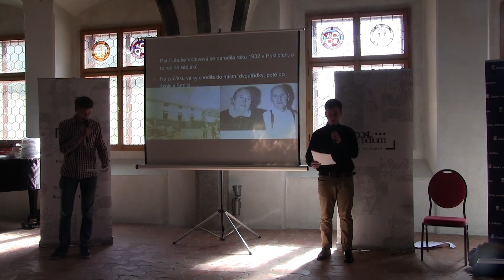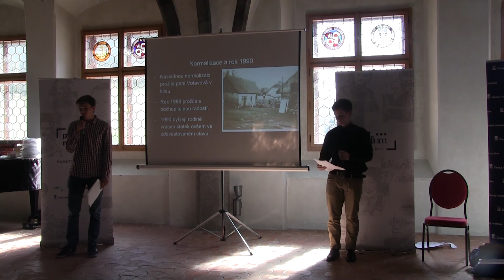ZŠ Kolárova, Jihlava: Libuše Votavová